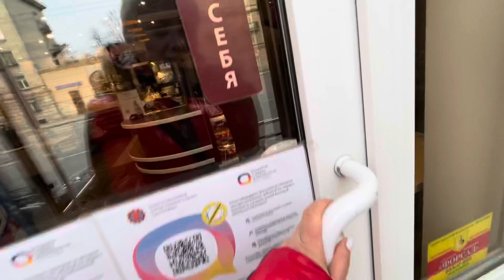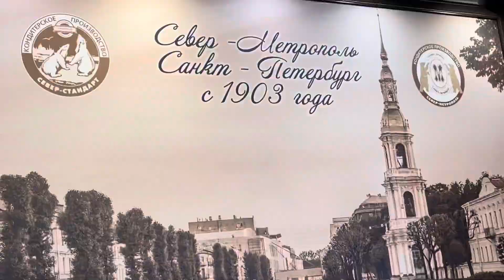ТОРТЫ, ЦВЕТЫ И ПОЗДРАВЛЕНИЯ.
СРОЧНАЯ ИНФОРМАЦИЯ!

Не теряем друг друга!!!